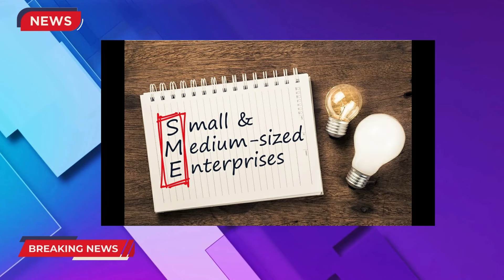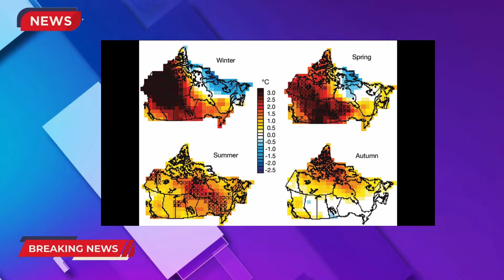Trudeau Will Spend On A.I But Not On Houses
Justin Trudeau has been at the top of the headlines for quite some time now. And with the latest budget plans revelations, it looks like Trudeau will spend on A.I but not on houses.

This decision from Justin Trudeau, Chrystia Freeland and other Liberal Members suggests that A.I is far more vital to them than making houses for the homeless Canadians.

Sign this petition to demand Justin Trudeau to leave the office immediately

🔒 Copyright Information 🔒